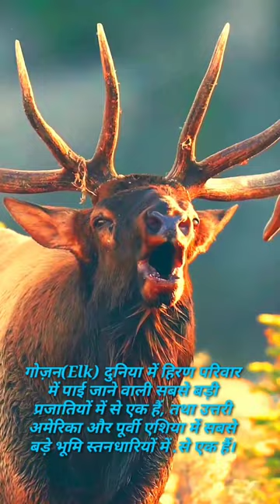Elk animal| Gojan|गोज़न|The elk, also known as the wapiti..!!